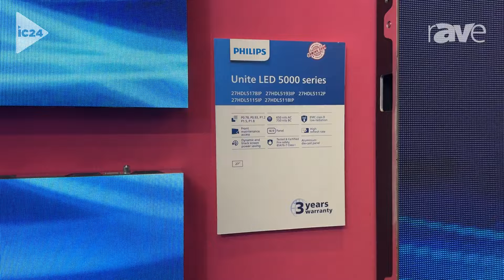InfoComm 2024: PPDS Showcases New Range of COB Unite LED 5000 Series Displays in 27-Inch Panels